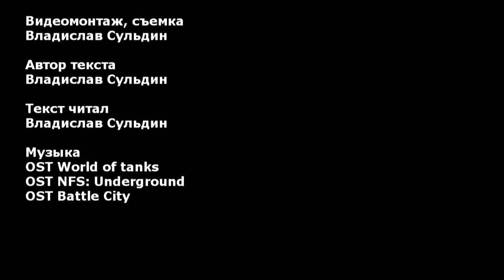World of Tanks. Видеообзор обновления 0.8.0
В данном материале мы расскажем и покажем, что привнесло в игру очередное обновление и как это работает.